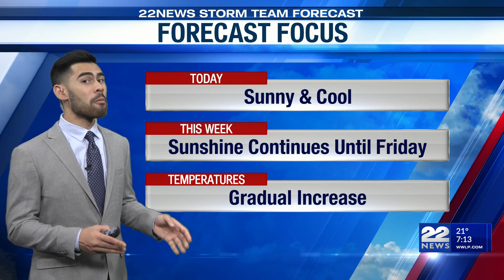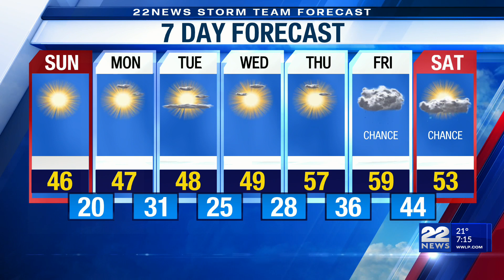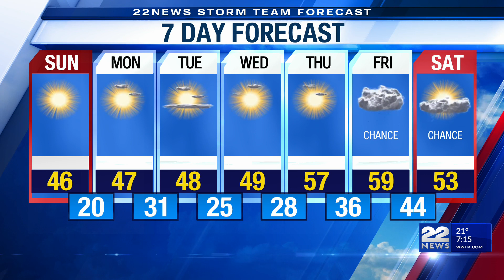Sunday's Weather Forecast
Sunday will be another bright day with lots of sunshine and highs in the low to mid 40s